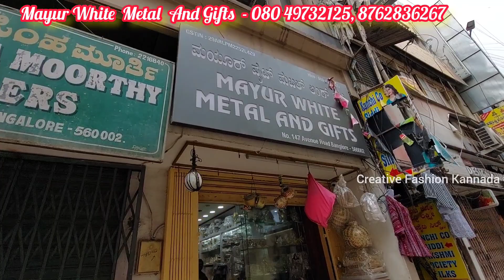Chickpet ಜರ್ಮನ್ ಸಿಲ್ವರ್ ಪೂಜಾ ವಸ್ತುಗಳು ಕಡಿಮೆ ಬೆಲೆಯ ಹೊಲ್ ಸೇಲ್ ಅಂಗಡಿ Chickpet Bangalore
Mayur White Metal and Gifts
Near Balaji Temple  Avenue road
Chickpet Bangalore

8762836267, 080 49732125